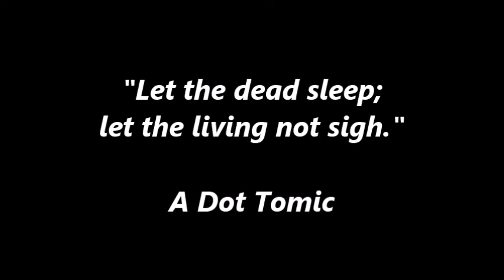"Fountain of Youth....In Asia"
Being amongst the dead, within that nearly dead silence, is calming at best.